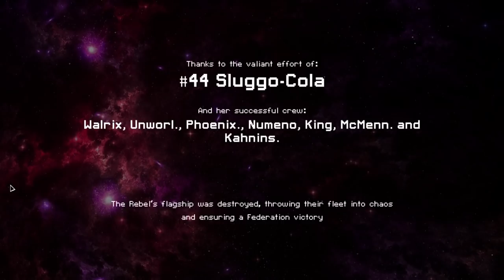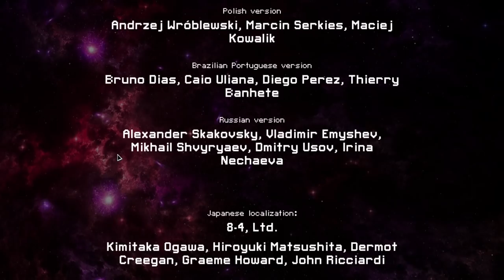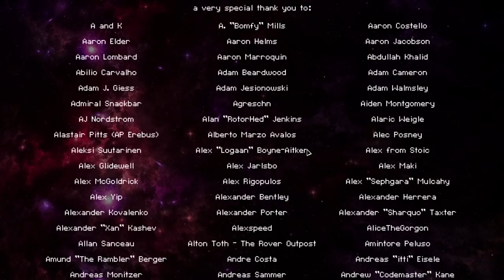!FTL101 (#44 Slug B) - Enjoying the Game - Show #2598 - [CC]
0:00:00 FTL - Faster than Light

2:52:30 Bloons Tower Defense 6

5:14:20 Spelunky 2